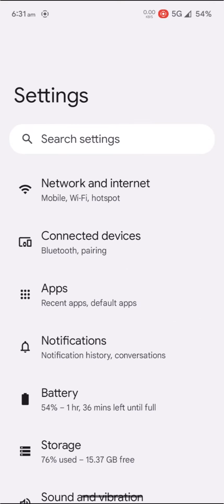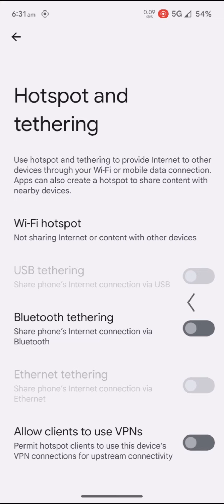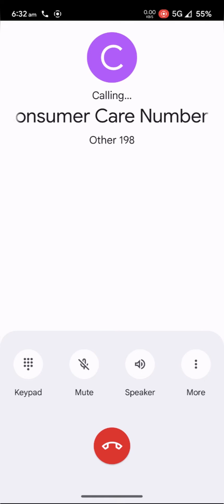Lineage Extended Rom For Poco M4 5G/Note 11E/R/ Redmi 10 5G Android 13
Today in this video let us check out Lineage Extended based on android 13 for Poco M4 5G A.K.A (Light)

Notes:
• May Security Patch
• Safetynet Passes By Default
• Widevine L1 By Default
• Vanilla Core Gapps (Comes With Gapps)

Follow Us to stay updated For Poco M4 5G -

Developer Credits:- Adarsh & Sushrut(For Base Tree)